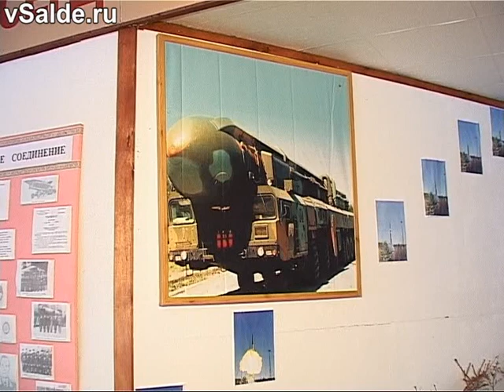23 февраля 2013. Военный